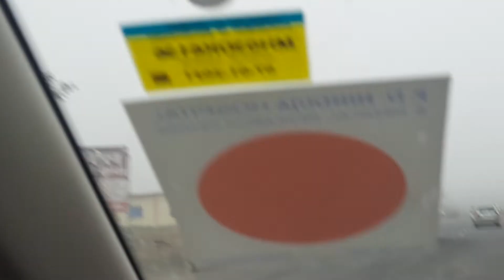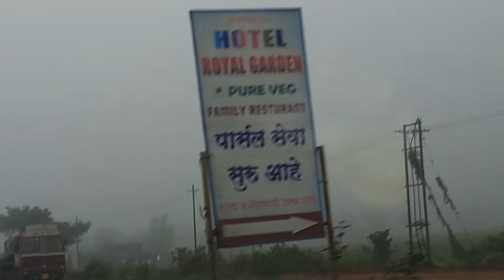the new NH66 mumbaigoahighway nationalhighway ... this rout is Nagothane onwards ..